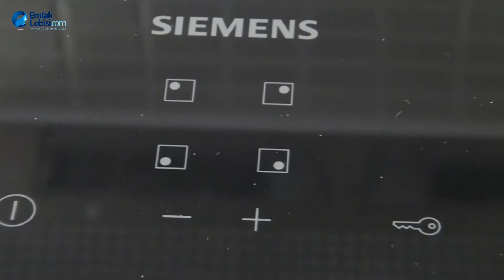Lens İstanbul Projesi Örnek Daire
Kurtköy'de İnşaatı Devam Eden Lens İstanbul Projesinin Örnek Dairesini Lens Yapı Yönetici Ortağı Mert Kutlu ile birlikte gezdik.